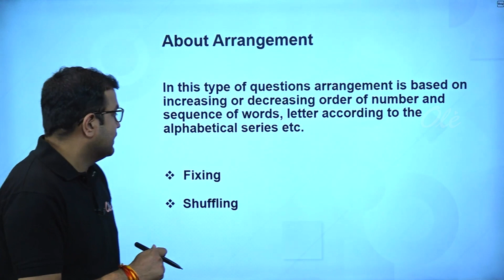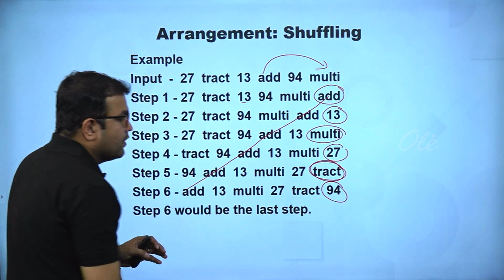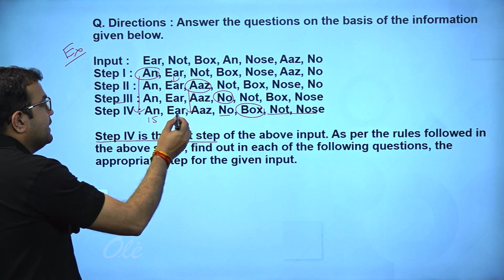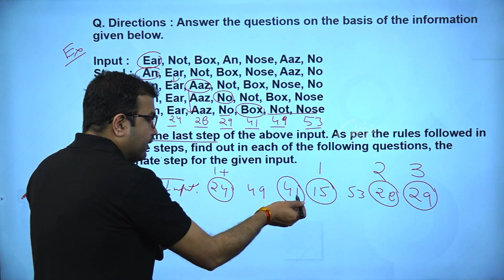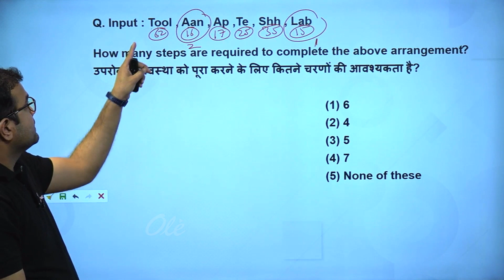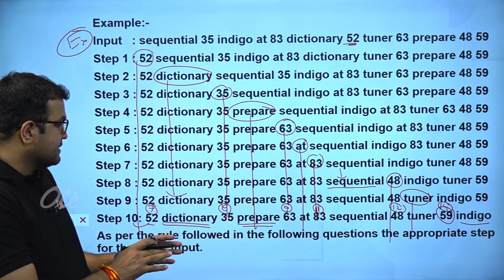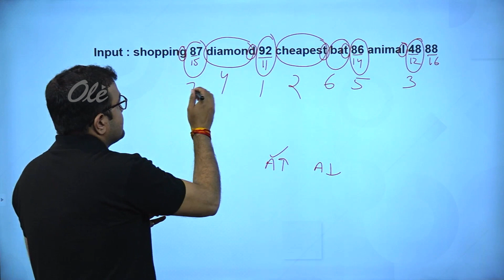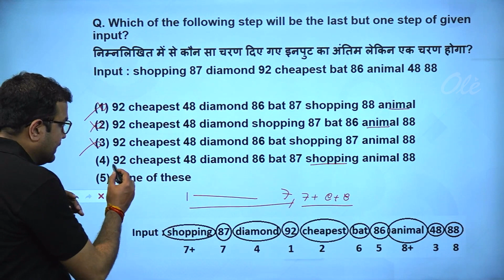SBI PO + Clerk | Inequality Lecture-02 | बिल्कुल Basic से | Reasoning | Hunar India by OLExpert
The Online Learning with Expert - Hunar India platform enables students from Tier II and Tier III cities to prepare for any competitive examination through vernacular learning. By providing online courses for all major exams, OLExpert - Hunar India delivers Quality Education to the masses.

With a futuristic vision of the national education policy of the government of India to assist and establish young minds and especially budding entrepreneurs, OLExpert - Hunar India, an epitome of Online Learning, has commenced a learning process for learners across the globe, so as to prepare them for a coherent transformation into a world of opportunities. OLExpert - Hunar India equips you to master All Types of Examinations, using Multimedia Tools, strengthened by efficient Pedagogists, preparing India For a bright and glorious future. A path to a comprehensive education for an aspirant's natural talent and skill.

FREE LIVE BATCH FOR SBI PO / CLERK
Join our daily current affairs live class at 8:00 AM
Join our SBI-PO & Clerk live classes (Manthan Batch )
10:00 am - 11:00 am = GA/English
11:00 am - 12:00 pm = Reasoning/Maths

 FREE LIVE BATCH FOR SSC - CGL
Join our SSC CGL live classes (Vijayi Bhav Batch )
3:00 pm - 4:00 pm = GS
4:00 pm - 5:00 pm = Reasoning/Maths
5:00 pm - 6:00 pm = Science/English

FREE LIVE BATCH FOR SSC - GD
Join our SSC - GD live classes ( प्रचंड बैच )
7:00pm - 8:00pm = Reasoning/Maths
8:00pm - 9:00pm = GS/English